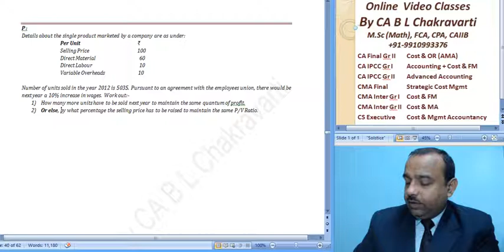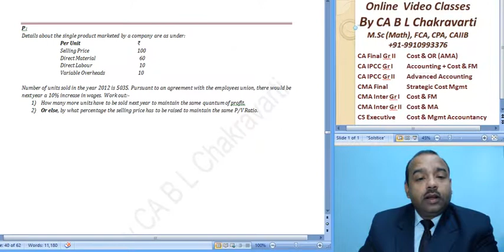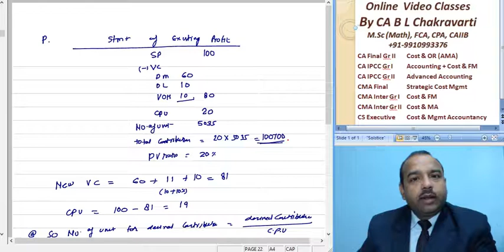M 066 SM 24